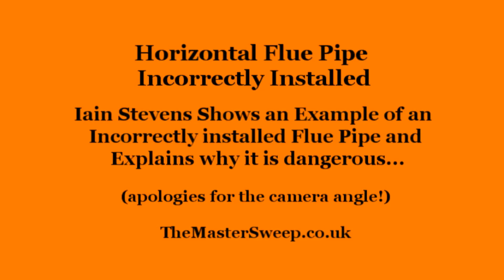Woodburner with Horizontal Flue Pipe Incorrectly Installed...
Iain Stevens - TheMasterSweep.co.uk - Shows an example of an incorrectly installed flue pipe and explains why it is dangerous...